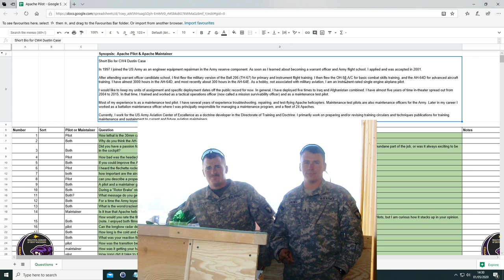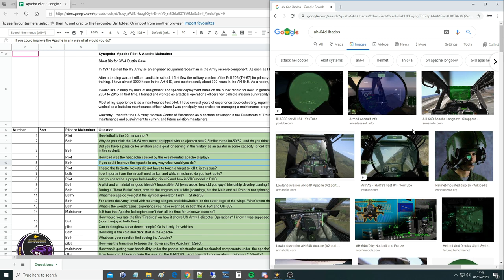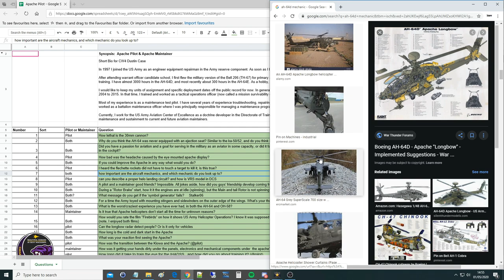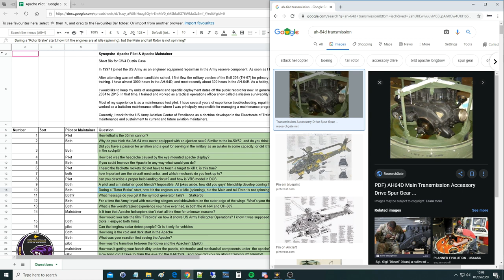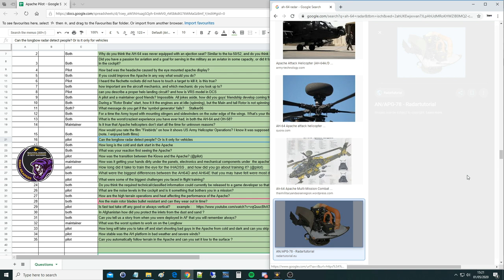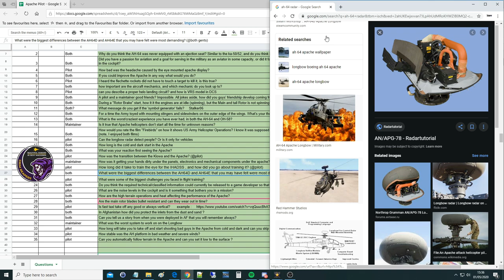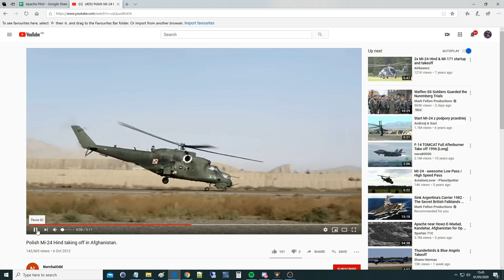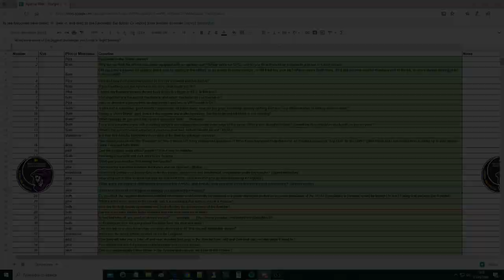Interview: AH-64D/E Apache Pilot & Maintainer